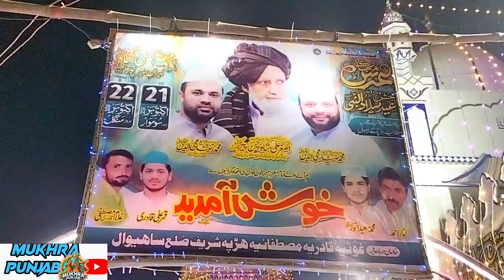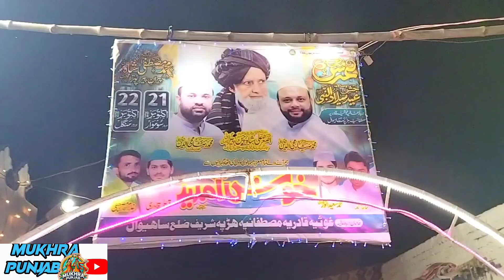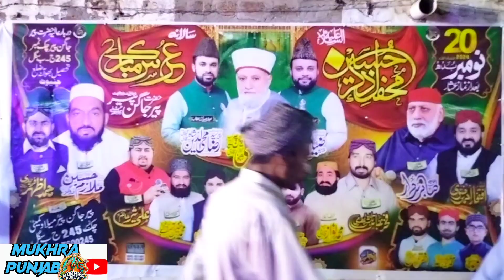Daily routine vlog 💝 urs Mubarak 2024#mukhrapunjab@happypunjabifamily®√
urs Mubarak || 2024😱‎@Mukhra Punjab
I hope like this video 📸
Thanks like for this video 📸

I am Daily vlogger form YouTube

loaction Harappa City
(Camera man Ali Haider 📸)
Ch Nadeem Aslam